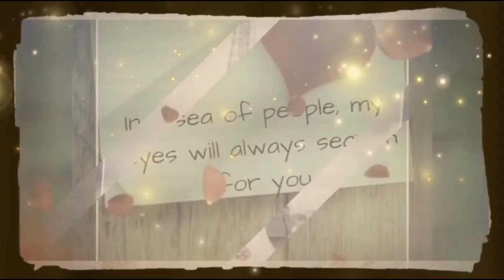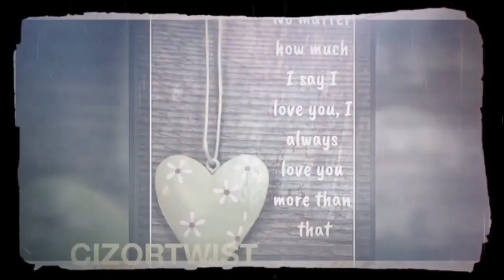ତୁମ ଆଖିରେ ଆଖିରେ ମେଘ ନୀରବତା💕_romantic odia song_ରୋମାଣ୍ଟିକ ଗୀତ-love song_odia song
𝗠𝗼𝗯𝗶𝗹𝗲
𝗠𝗼𝗯𝗶𝗹𝗲 𝗮𝗰𝗰𝗲𝘀𝗼𝗿𝗶𝗲𝘀
𝗖𝗹𝗼𝘁𝗵𝗶𝗻𝗴 & 𝗮𝗰𝗰𝗲𝘀𝘀𝗼𝗿𝗶𝗲𝘀
𝗔𝗺𝗮𝘇𝗼𝗻 𝗛𝗲𝗮𝗱𝗽𝗵𝗼𝗻𝗲 𝘀𝘁𝗼𝗿𝗲
𝗟𝗮𝗽𝘁𝗼𝗽𝘀
𝗟𝗮𝗽𝘁𝗼𝗽 𝗔𝗰𝗰𝗲𝘀𝘀𝗼𝗿𝗶𝗲𝘀
𝗖𝗼𝗺𝗽𝘂𝘁𝗲𝗿 𝗽𝗲𝗿𝗶𝗽𝗵𝗲𝗿𝗮𝗹𝘀
𝗔𝗺𝗮𝘇𝗼𝗻 𝘀𝗵𝗼𝗲𝘀
𝗔𝗺𝗮𝘇𝗼𝗻 𝗳𝘂𝗿𝗻𝗶𝘁𝘂𝗿𝗲
𝗞𝗶𝘁𝗰𝗵𝗲𝗻 & 𝗯𝗮𝘁𝗵𝗿𝗼𝗼𝗺 𝗳𝗶𝘅𝘁𝘂𝗿𝗲𝘀
𝗛𝗼𝗺𝗲 & 𝗞𝗶𝘁𝗰𝗵𝗲𝗻 𝗔𝗽𝗽𝗹𝗶𝗮𝗻𝗰𝗲𝘀
𝗛𝗲𝗮𝗹𝘁𝗵 & 𝗣𝗲𝗿𝘀𝗼𝗻𝗮𝗹 𝗰𝗮𝗿𝗲
𝗔𝗺𝗮𝘇𝗼𝗻 𝘄𝗮𝘁𝗰𝗵 𝗰𝗼𝗹𝗹𝗲𝗰𝘁𝗶𝗼𝗻
𝗖𝗮𝗿 & 𝗺𝗼𝘁𝗼𝗿𝗯𝗶𝗸𝗲 𝗮𝗰𝗰𝗲𝘀𝗼𝗿𝗶𝗲𝘀
𝗕𝗮𝗯𝘆 𝗽𝗿𝗼𝗱𝘂𝗰𝘁𝘀
ତୁମ ଆଖିରେ ଆଖିରେ ମେଘ ନୀରବତା💕_romantic odia song_ରୋମାଣ୍ଟିକ ଗୀତ-love song